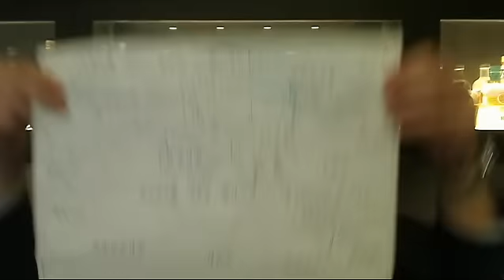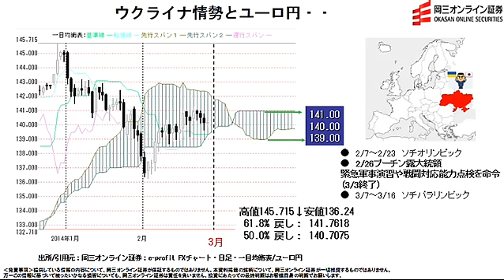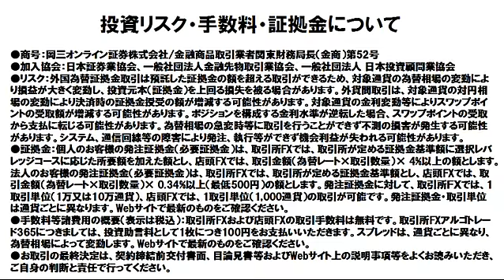【日替わり武部】ウクライナ情勢とユーロ円・・